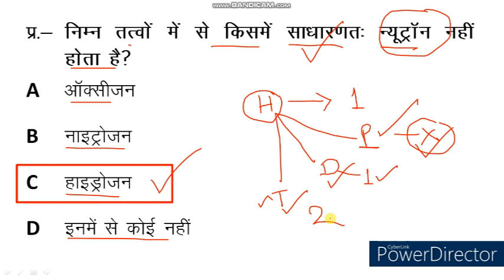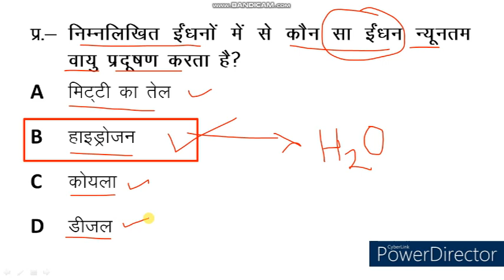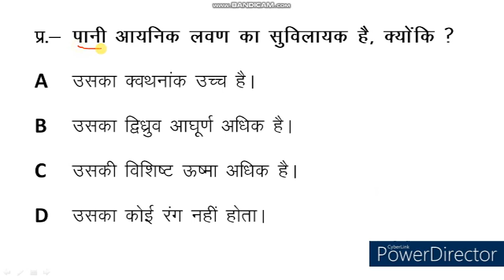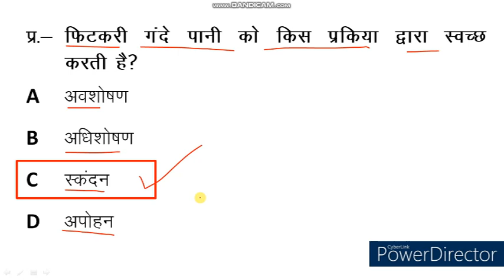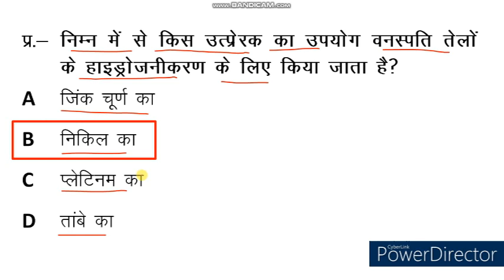Science Quiz। Science MCQ । Science Objective Type Question & Answer। PKGURUJee